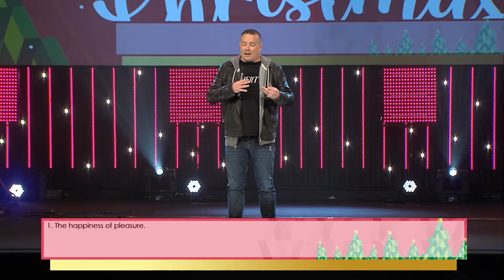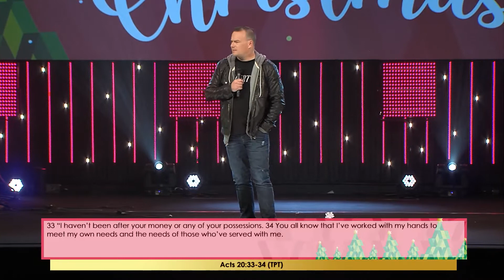Generosity | Holly Jolly Christmas | MyVictory Church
Did you know that being generous has been linked to feelings of happiness and provides a score of health benefits?  This is what makes Christmas such a happy time of the year.  We tend to be more generous around Christmas but what if we lived a life of generosity?

SERIES DESCRIPTION:
Do you remember what Christmas was like when you were a young child? The anticipation of Christmas morning? As we grow older, that sense of wonder can shift. But Christmas was meant to be filled with joy. How do we keep our childlike faith and joy alive in a world filled with demands and responsibility? Learn to hold onto joy, laugh freely again, and have fun this Christmas season.

Generosity | Holly Jolly Christmas | Pastor Kelly Stickel | MyVictory Church